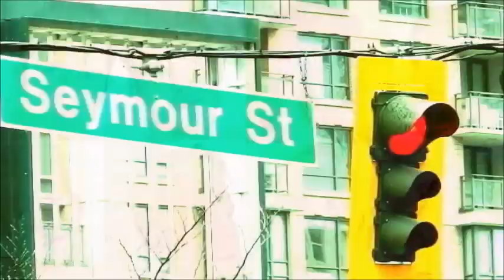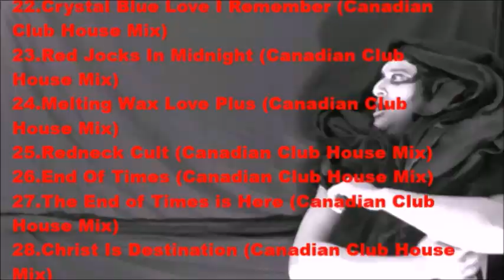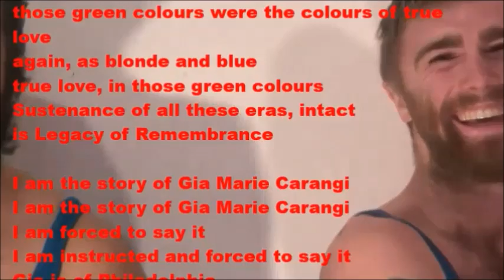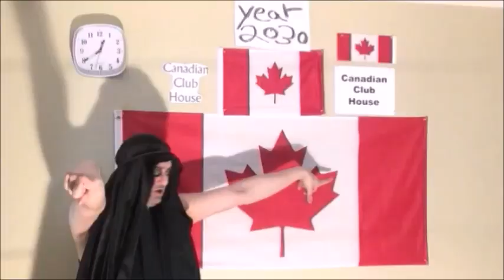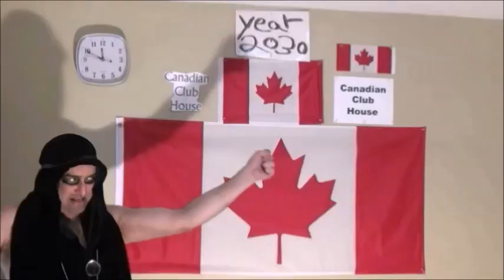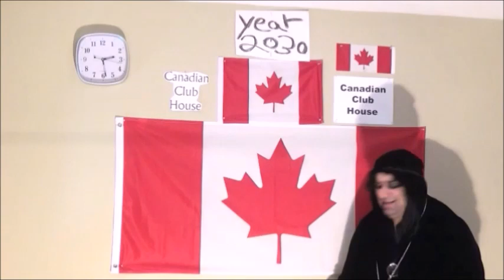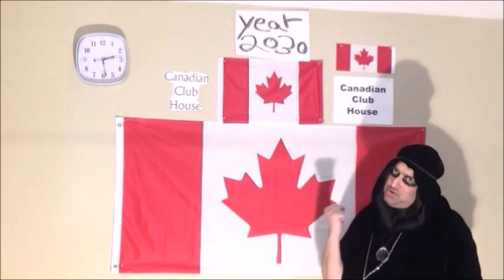14 Omer Pasha Beer Garden Till Year 2080 Celebration